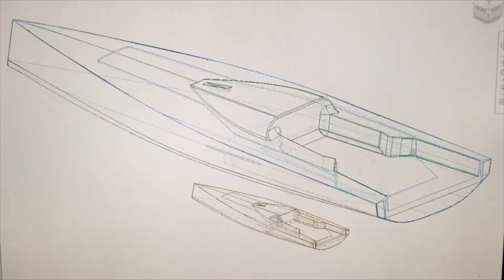400mm long RC VO65 with foils and canting keel